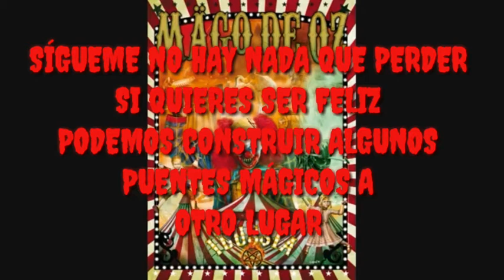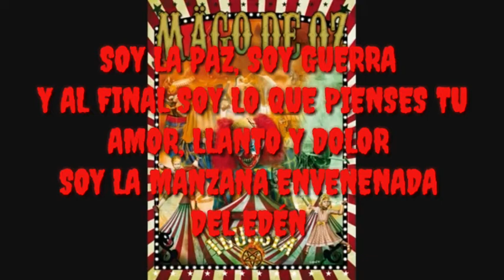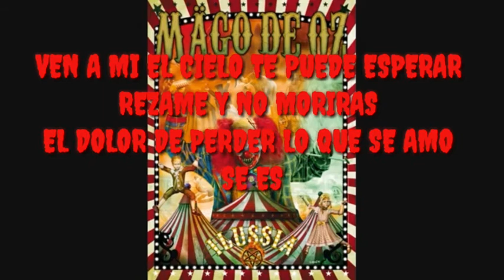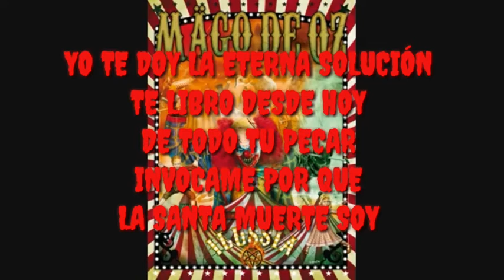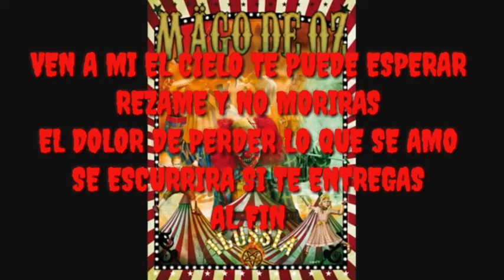Karaoke Mägo de Oz - Cadaveria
Hola que tal hoy les traigo el karaoke de Cadaveria espero que les guste, si es asi te pido que le des like y te suscribas y compartas para poder llegar a mas gente
Si quieres un tema en especial te pido que lo dejes en la parte de los comentarios
Sin mas por agregar disfruta del tema